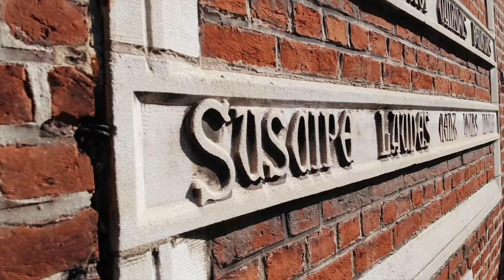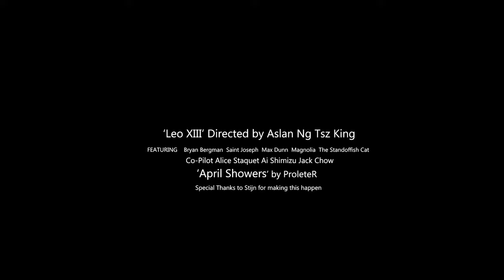Leo XIII-Seminarie. an Overview 2019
Sometimes it’s easy to overlook what you own in your life, and taking a look in another angle might help you gain a new perspective on things.
Sit back, Relax and lemme take you on a journey, full of warmth, wonder and wholesomeness.

Make sure you've selected 1440p for best watching experience! (seems to be only available if you're using google chrome)

‘Leo XIII’ Directed by Aslan Ng Tsz King

FEATURING  Bryan Bergman  Saint Joseph  Max Dunn  Magnolia  Cat
Co-Pilot Alice Staquet Ai Shimizu Jack Chow

Special Thanks to Stijn for making this happen